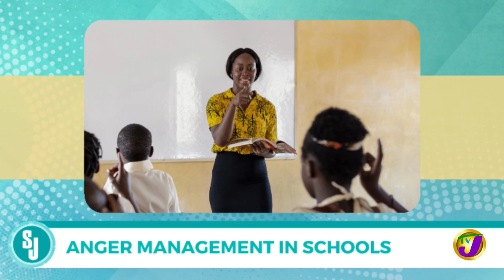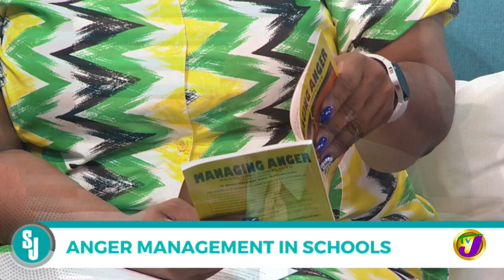Anger Management in School with Susan Rowe & Rev. Neilson Waithe | TVJ Smile Jamaica